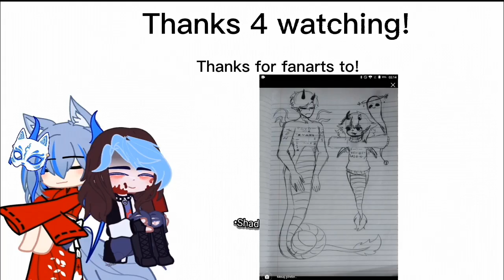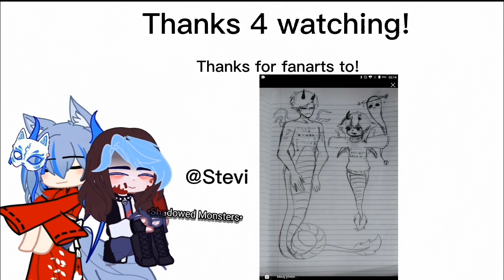//Scp Foundation as vines\\Short\\Scp ocs\\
Ocs:
Dr.Mira
Dr.Isabella
Dr.Mike
Dr.Lucas @Stevi
Dr.Rad @angelanimations1979
Dr.Kim
Dr.Mikol
Scp 91621 (W.I.P name) \\ Ivan
Scp 91621-j (W.I.P name) Felix
Scp 8856 (W.I.P name) \\Siren (Multifandom oc)
Dr.Sofiyah
Dr.Alice

Fandom:
Scp Foundation